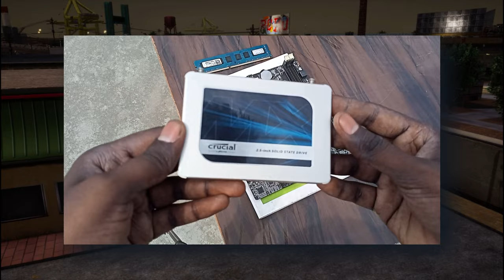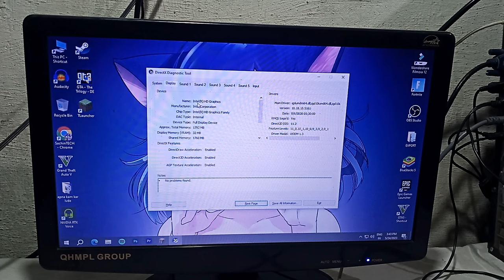Upgrade Old Pc Under 5k🔥| Old pc upgrade to Gaming Pc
Zebronics H61 Motherboard
i5 3570 Processor
Intel CPU Fan
4GB DDR3 RAM
8GB DDR3 RAM
240GB SSD
500GB SSD
Power Supply SMPS
Cabinet for Pc

* Top 5 Budget Graphic Cards buy link -
GT 1030 4GB
GTX 1050 TI
GTX 1650 OC
RX580 8GB
GTX 1660 Super